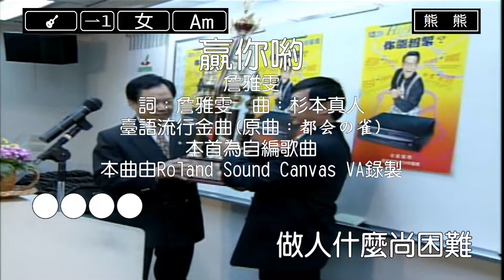贏你喲-詹雅雯(Karaoke伴奏)